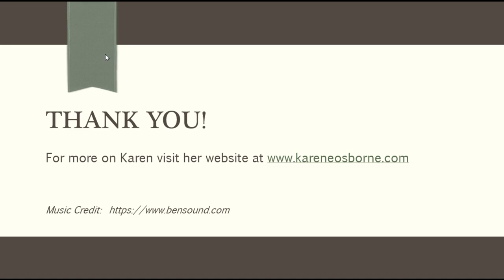What are You Reading? What are You Writing? with Corliss Corazza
For more on Karen:
Facebook: Karen E. Osborne Author